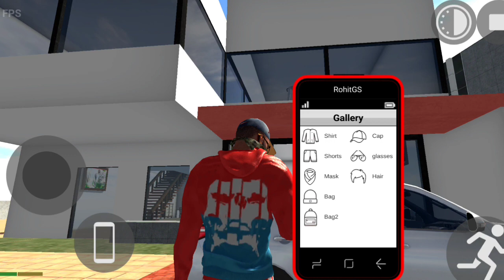Playing Indian Bike Driving 3d || Hindi Gameplay || Sasta GTA 5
Guys aur kis game pe video banau? 🤔
Jaldi comment me bata dijiye 🤗

Video pasand aye to like thoko👍💥

Sunam zone